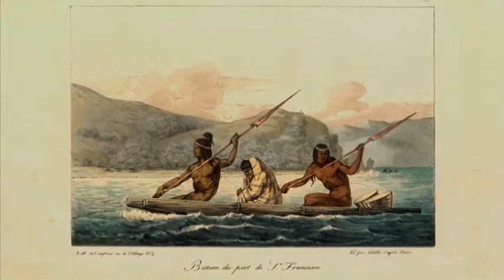Cultivating an Abundant Bay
Early human inhabitants of the San Francisco Bay Area, the Ohlone and the Coast Miwok, cultivated their abundant environment. These civilizations left behind shellmounds and shaped the landscape with controlled burns. Today, tribal members are working together to restore their lost culture.